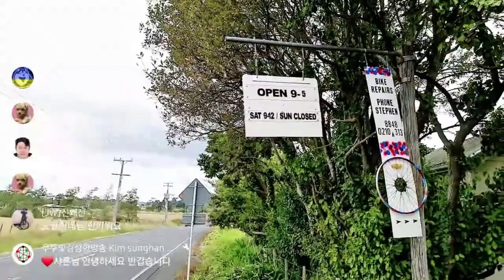집을 산 딸에게 트집잡는 부모 / 결혼식장에서 욕먹은 신부 / 네이트판 (# 22-1)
원하시는 사연을 누르셔도 됩니다 (시간)
❤️ time Stamp❤️
00:00 인사 및 소개
03:27 첫번째. 결혼 앞두고 고민
07:52 두번째. 집을 산 딸에게 트집잡는 부모
12:50 오늘 농장 온 이유
14:01 세번째. 재혼 반대하는 남친 딸
18:18 네번째. 결혼식장에서 욕먹은 신부

실시간 방송으로 여러분들의 사연을 읽어주는 샤론의 사연 데이트입니다. 사연과 댓글을 읽고, 실방에 참석해 주신 분들의 댓글도 함께 읽으며 의견을 나누는 데이트 시간입니다.

많은 사람들에게 위로가 되고, 힐링이 되는 사연,  고민이 되는 사연을 서로 나누어서 함께 공감대를 형성합니다. 재미있는 사연이나 소중한 경험들도  공유합니다. 또한 좋은글과 비전을 갖는 글을 맨 마지막 사연으로 공유합니다.